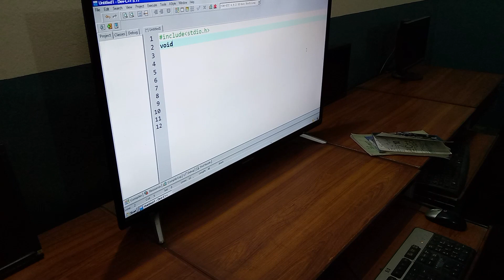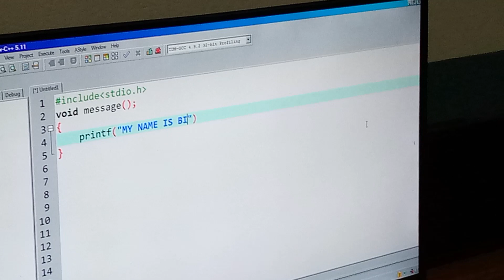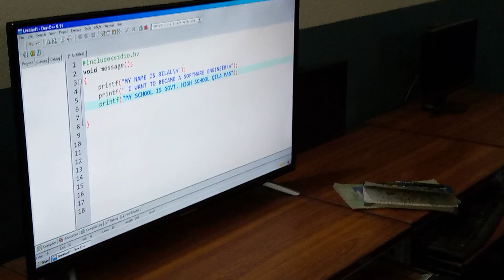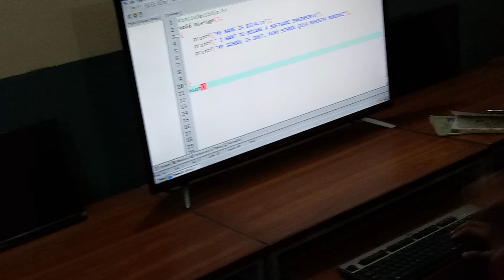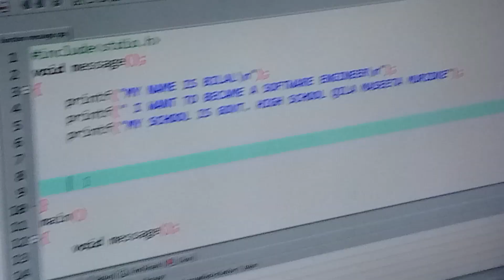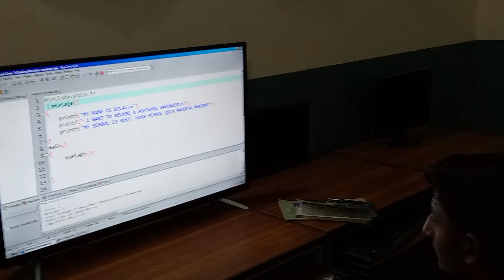Function in C language|Student Compose a program|10th